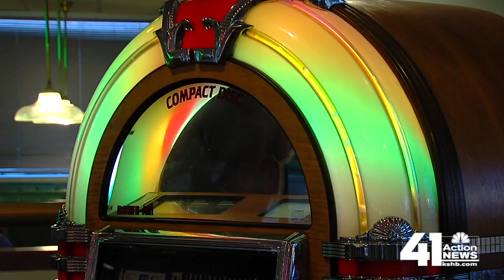Conversation with the Candidate: Claire McCaskill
41 Action News reporter Steven Dial recently spoke with Sen. Claire McCaskill over a cup of coffee at Winstead's on the Plaza.